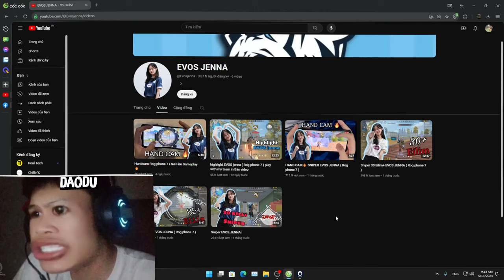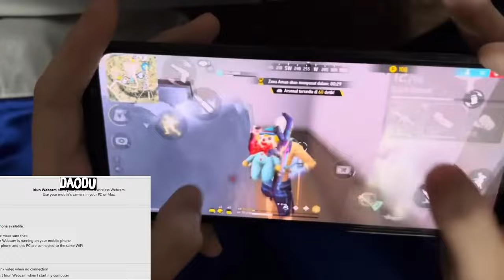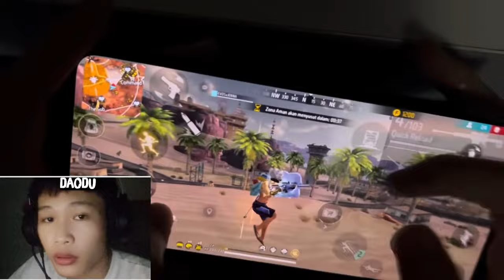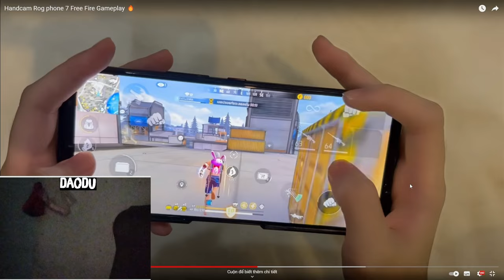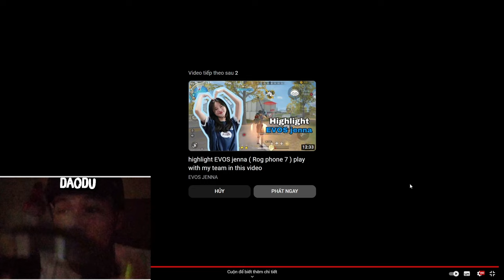Reaction FF - Cô gái vẫy rau(AWM) nhanh nhất thế giới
Bất Ngờ Với CÔ GÁI BẮN SÚNG NGẮM NHANH NHẤT free fire

Một nguồn năng lương tích cực đến anh chị
👌🏿Nếu bạn thích video này thì bạn cũng sẽ thích:

Âm Nhạc Nền